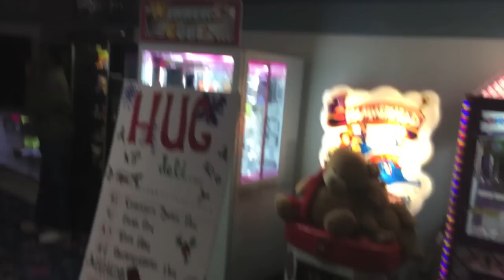Toy Drive Xmas Skate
Wood Rydrz present  Toy Drive Skate Jam